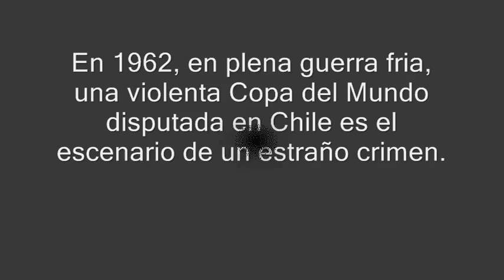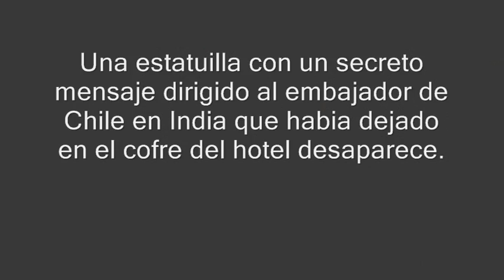The Mysterious Murder of Marilyn Monroe *English/French/Portuguese Version Closed Caption in English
The Mysterious Murder of Marilyn Monroe
(English Edition)

French Version

It's time to put some light on a very dark issue which has the collective unconsciousness in a blast for quite a while now. This novel is based upon the Conspiracy Theories which involves the mysterious assassination of JFK, the September Eleven Tragedy up to  the Sniper Case in Washington D.C.
Novel, Screenplay and film by Ana C.